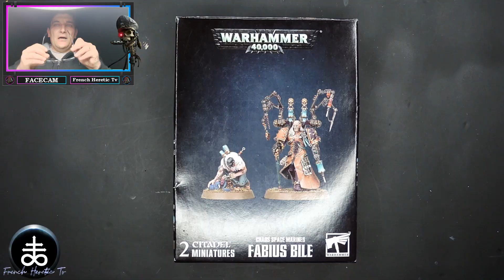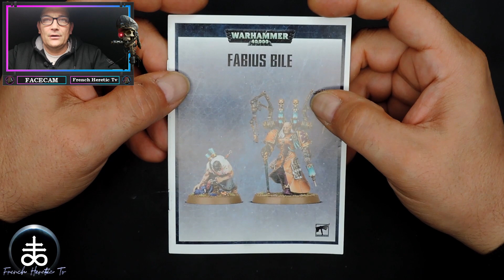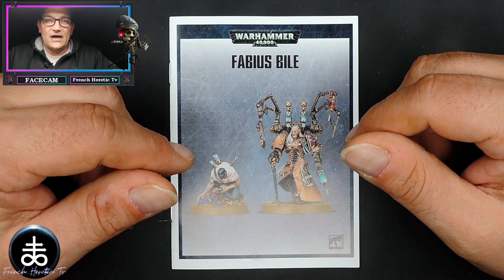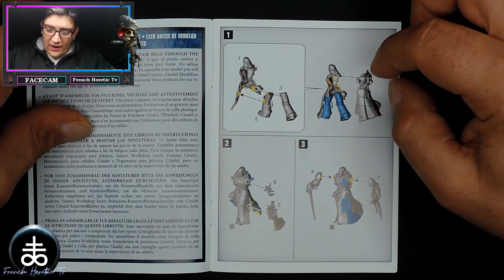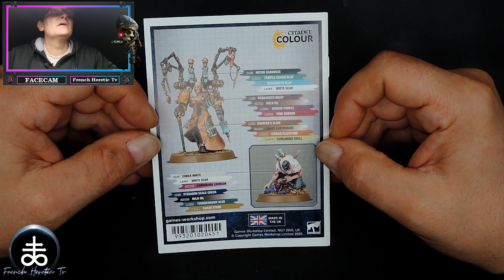UNBOXING - WARHAMMER 40K - FABIUS BILE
Salut les nains !!!
Cette semaine FHT vous présente avec cette vidéo " UNBOXING - WARHAMMER 40K - FABIUS BILE " primogenitor des Emperor's Childrens et qui peut être rendra la primarisation des Heretic Astartes qui sait.
Bonne découverte ou re-découverte à tous !!!

🔥 SOUTENEZ NOUS 🔥

Suivez la vie de la chaîne

Suivez IZNO